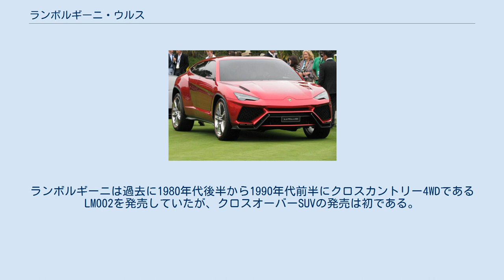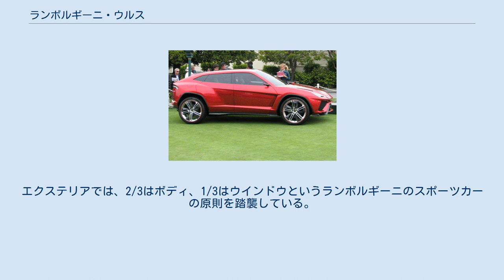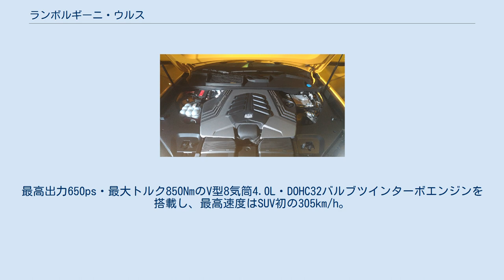ランボルギーニ・ウルス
ウルス（Urus）は、イタリアの自動車メーカー、ランボルギーニが製造販売する高級SUV型自動車である。
 ウルス（2012年） ウルス（2012年） ウルスの車内 V8ツインターボエンジン 昨今のSUVブームの中、高級ブランドメーカーの多くもSUVを開発・発売していることを背景に、ランボルギーニから発表されたモデルである。
ランボルギーニは過去に1980年代後半から1990年代前半にクロスカントリー4WDであるLM002を発売していたが、クロスオーバーSUVの発売は初である。
ランボルギーニではスーパースポーツユーティリティビークル（SSUV）と称している。
2012年に開催された北京モーターショーにて、SUVコンセプトカーとして発表。
2017年12月4日にイタリアのランボルギーニ本社にて市販型が正式発表され、2018年からデリバリーが開始された。
 基本コンポーネントとして、ランボルギーニを傘下に持つフォルクスワーゲングループの共通アーキテクチャー「PL7x系プラットフォーム」を採用している。
同プラットフォームは、グループのアウディ・Q7、フォルクスワーゲン・トゥアレグ、ポルシェ・カイエン、ベントレー・ベンテイガで使われているが、ウルス開発にあたりSSUVを標榜するべく大幅な独自の改良が施された。
エクステリアでは、2/3はボディ、1/3はウインドウというランボルギーニのスポーツカーの原則を踏襲している。
最高出力650ps・最大トルク850NmのV型8気筒4.0L・DOHC32バルブツインターボエンジンを搭載し、最高速度はSUV初の305km/h。
なおターボエンジンを搭載するモデルを発売したのは同社では初である。
走行モードは「STRADA（一般道）」、「SPORT」、「CORSA（サーキット）」。
「NEVE（雪上）」モードから選択可能。
また「TERRA（オフロード）」と「SABBIA（砂漠）」もオプションで選べる。
四輪操舵も採用され、小回り性の向上に寄与している。
^ ウルス 概要 ^ “ランボルギーニ ウルス、V8エンジン搭載が確定…同社初のターボ車に”. Response. (2017年12月2日).